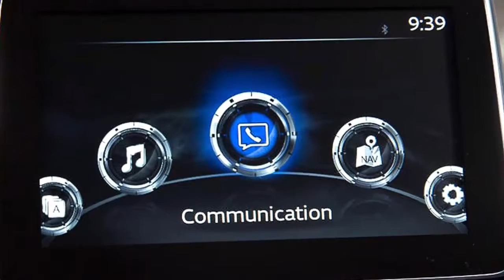2016 Scion iA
Exterior & Styling
When you turn the iA on, the multimedia screen flashes a sketch of a chiseled, coupe-like apparition with curves outlined in beams of light. This is more than a little aspirational. In person, the iA is less dazzling.
In profile, it blends in with the rest of the class. Its face, however, could stop traffic — and not in a good way — with a huge, hexagonal grille and stabbing, angular headlights. It should look a little familiar: The iA shares the new 2016 Mazda2's platform (on sale overseas but unavailable in the U.S.) and even borrows its shark-nose face — or in this case, its angry fish face.

How It Drives
On paper, the powertrain looks puny, but the iA has decent zip in this modestly powered class. Power from the 106-horsepower, 1.5-liter four-cylinder is sufficient from a stop and builds steadily on the highway; credit the prompt automatic transmission's smooth, well-timed shifts. Unlike many of its rivals, it never feels slow — even with a couple passengers onboard. A six-speed manual is standard, and the six-speed automatic is an $1,100 option.
Fuel economy leads the class. Automatic models are rated 33/42/37 mpg city/highway/combined, much higher than the base automatic sedan versions of the Versa (30 mpg combined), Fiesta (31 mpg combined) and Sonic (28 combined), though an optional continuously variable automatic transmission bumps the Versa's mileage to an impressive 31/40/35 mpg.

Automatic-transmission models are equipped with a Sport mode that's hit and miss. From a stop, the iA amps up launch response for more pep, but it holds lower gears too long on the highway, making for loud, awkward transitions.

It's delightful to drive around town with nimble handling and slick maneuverability, easily slipping into tight parking spaces. It's also comfortable on the highway, with precise, nicely weighted steering and admirable road isolation. The ride is firm, but not disturbingly so. Bump absorption is good, and wind and road noise levels are low.